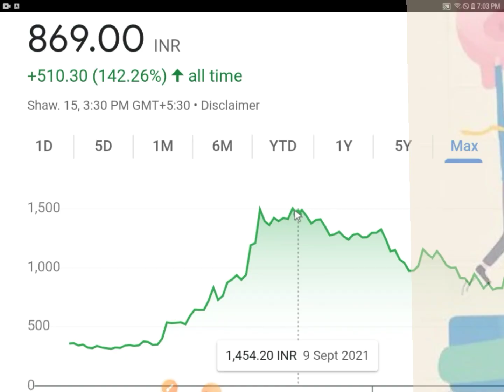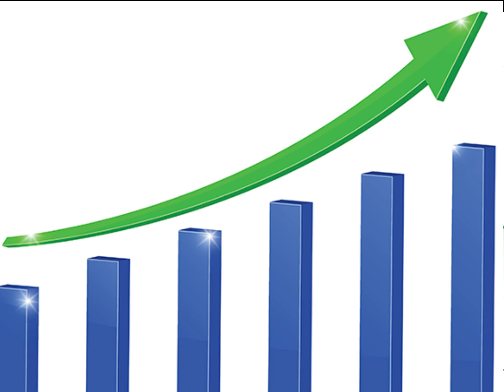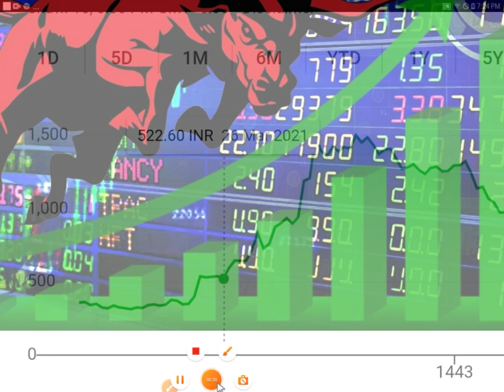Top 3 Sector for next 10 years ! Best Sector Stocks to invest today 🙌 👌 !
Top 3 Sector for next 10 years ! Best Sector Stocks to invest today 🙌 👌 ! What sectors will do well in 2023 ? Which stocks will boom 💥 in India for 🇮🇳 2023 ? Best investment for 2023 ! Top stocks 👌 to buy for longterm portfolio ! Best stocks for beginners ! Multibagger stocks ! Best penny stocks to buy now ! best stocks to buy now ! top stocks to buy now ! top growth stocks to buy now ! best penny stocks to buy now ! top penny stocks to buy now !best small cap stocks to buy now ! penny stocks 2023 !